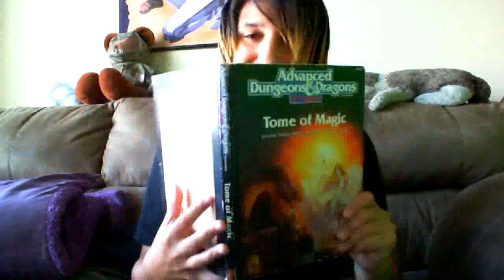Criteria for God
I require evidence for the existence of god that can be tested in a lab.
The universe itself is NOT evidence for the existence of god.
And I don't think a god would want followers who engage in blind faith.